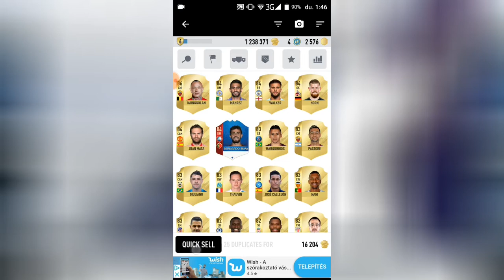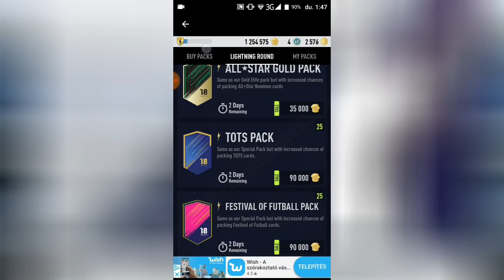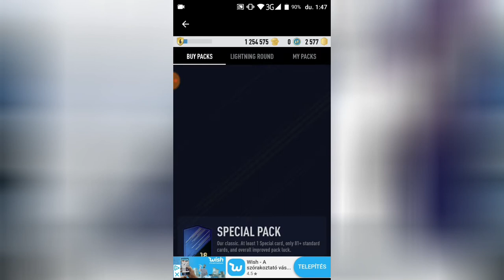FIFA 18 DS PACK OPENING - DYBALAAAAAA!!!